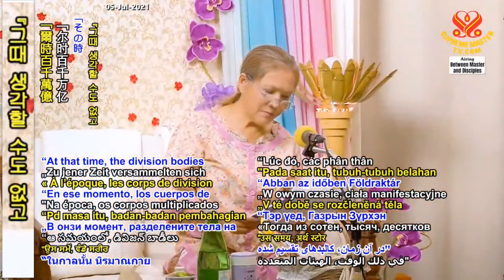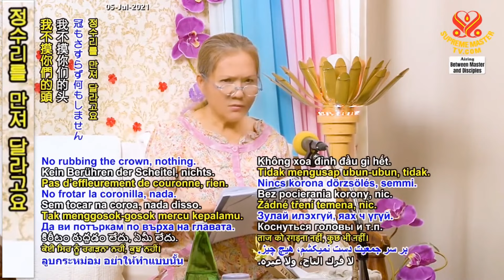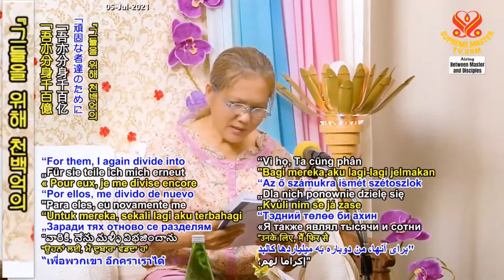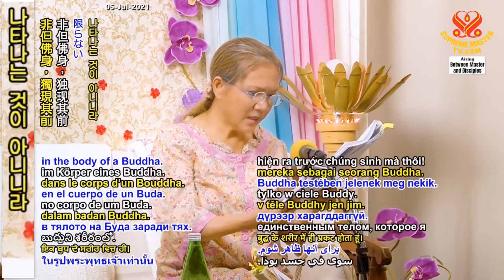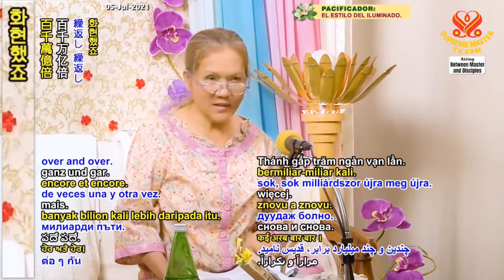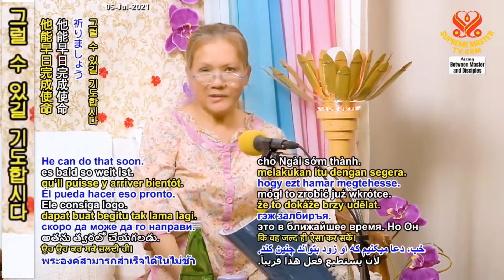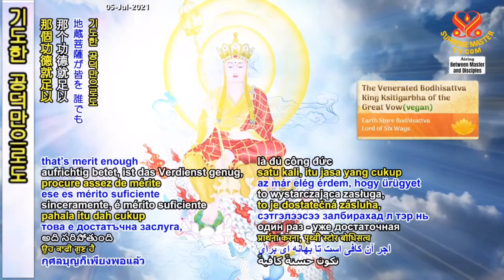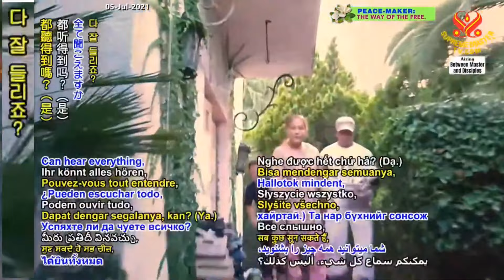(P. 8/8) “The Hundred Headed Fish", " The Peaceful Heaven.." and " The Trayastrimsa.." Aug 9, 2015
Supreme Master Ching Hai's lecture with Supreme Master Association members, Aug 9, 2015.